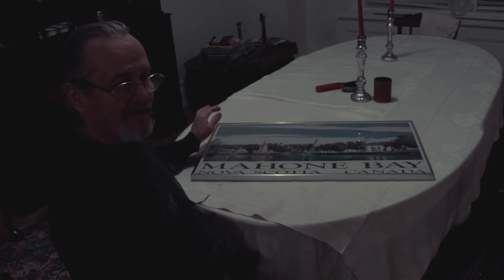An Evening With Henry Roland Parker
Spend an evening in Henry Roland Parker's bed and breakfast.